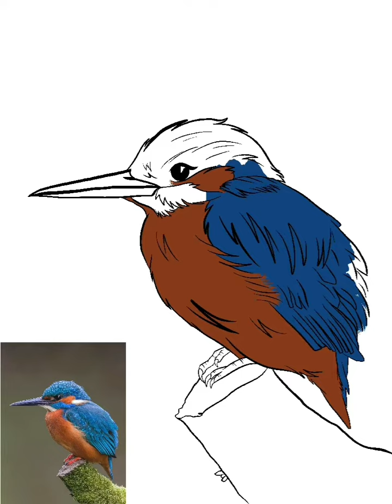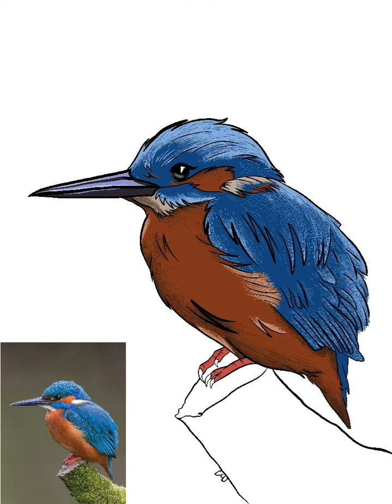Kingfisher coloring 🎨🐦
Digital painting by Mony Art 👩🏻‍🎨🎨